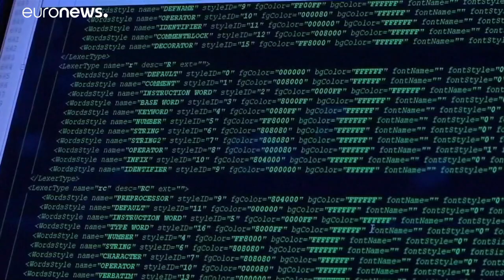Warum Sie Whatsapp sofort updaten sollten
Bei dem zu Facebook gehörenden Nachrichtendienst Whatsapp hat es eine massive Sicherheitslücke gegeben. …